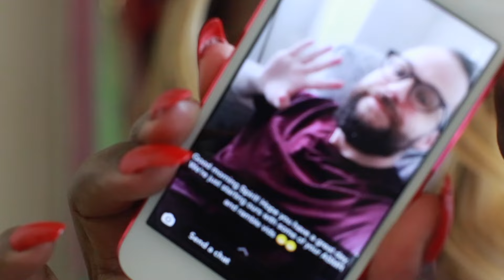Cupcakes ASMR Eating Sounds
Cupcakes ASMR Eating Sounds  | 2020

EMOTIONAL STORYTIME LIFE VIDEOS:

3. REVEALING HOW MY OLDEST DAUGHTER FEEL ABOUT ME | THE TRUTH WILL SET YOU FREE | Cilantro Salad ASMR Eating Sounds

ASMRTheChew/SpiritGirl